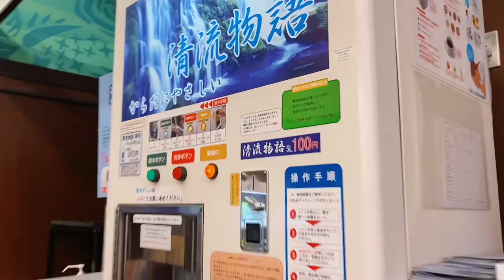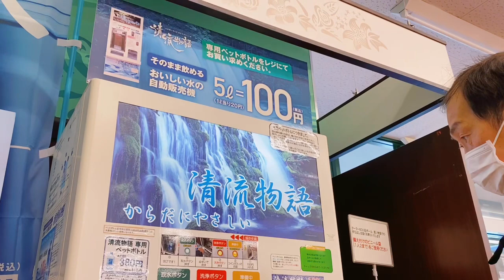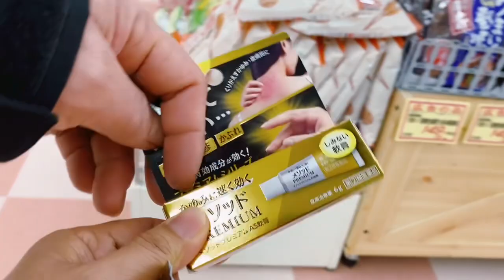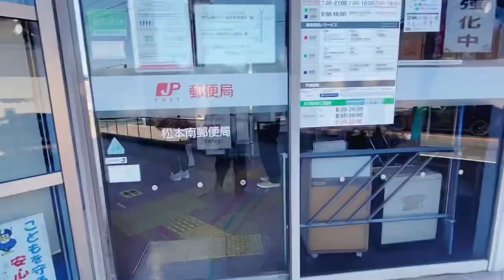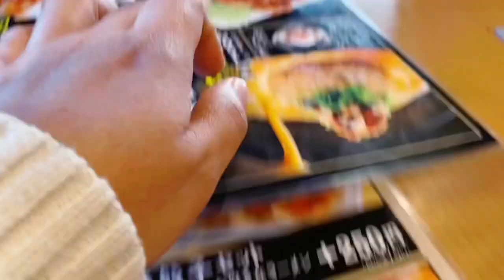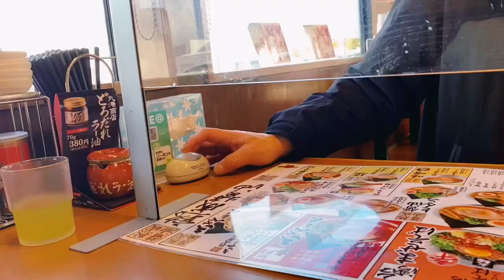LIVING IN JAPAN: DRUGSTORE | FOR BUSINESS TRANSACTION BANK | RAMEN RESTAURANT🇯🇵 | JANE HIGURASHI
Hope you are all well and hope you will enjoy watching this video.

Always remember to stay safe and God bless us all. 💞